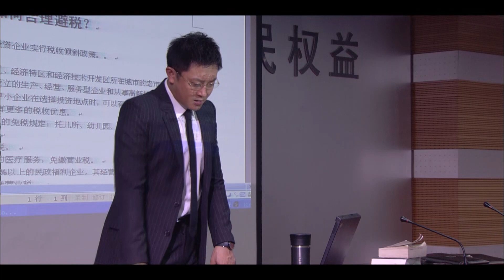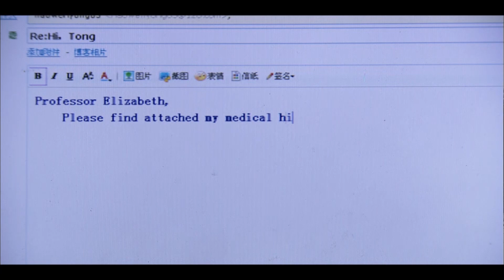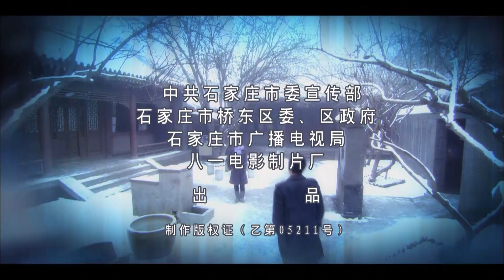【电视剧全集】谋财陷爱 16丨玩世不恭公子哥实际却是集团掌权人，驰骋商场却爱上竞争对手之女，在爱与家族利益面前挣扎 （富大龙、赵子琪）好剧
正版授权，盗版必究
该剧以小商品市场南三条为背景，从石家庄和浙江两户人家30年情感纠葛入手，讲述了南三条人在经历大浪淘沙般的洗礼后的内心变化和命运变换，体现了石家庄作为一个新兴城市开放与包容的胸怀。